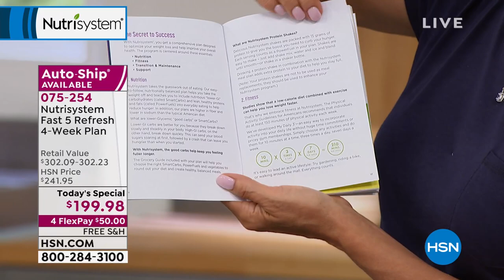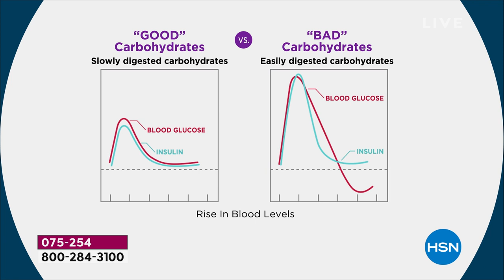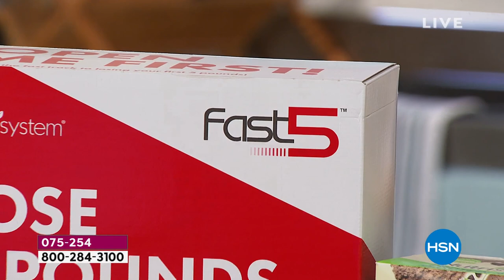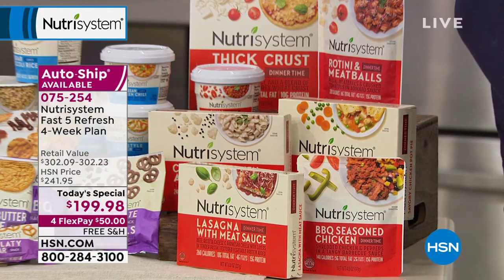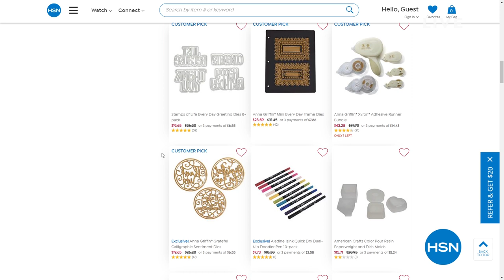HSN | Nutrisystem 08.09.2021 - 10 AM